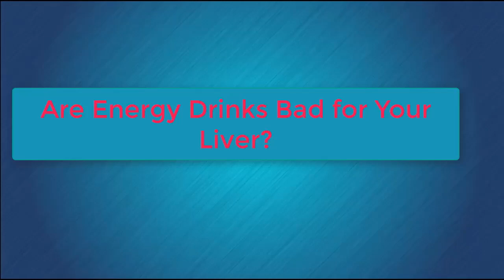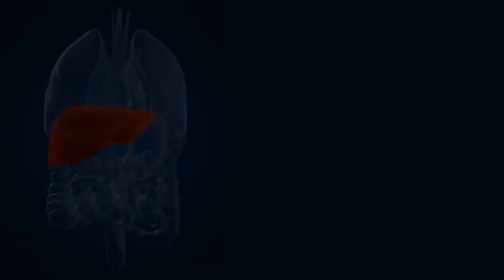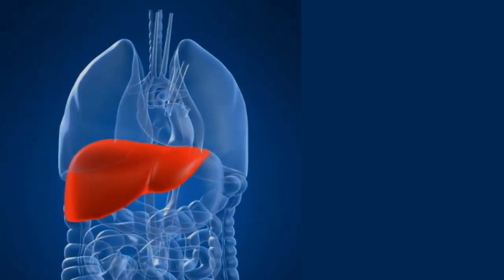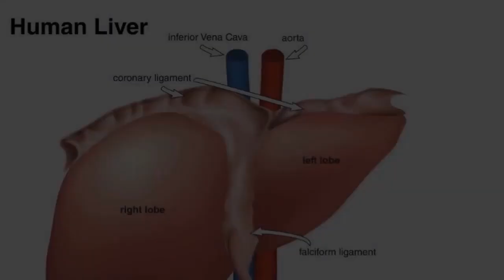🤔💥 What Energy Drinks Do to the Liver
Unveiling the Truth: Are Energy Drinks Harming Your Liver? 🤔💥
Join us as we explore the impact of energy drinks on your liver health. Discover the surprising facts and potential risks associated with these popular beverages. Stay informed and stay healthy!